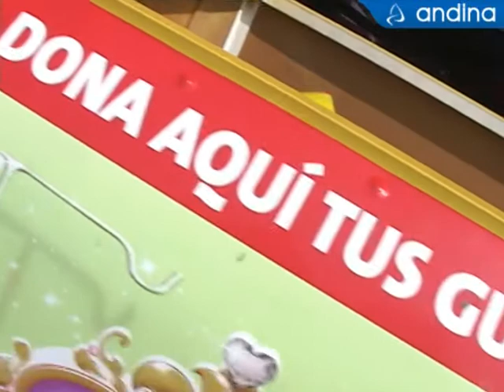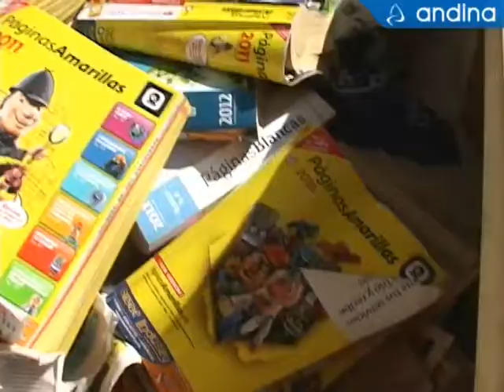Done una guía telefónica y continuemos con la labor de las "VoluntariHadas"